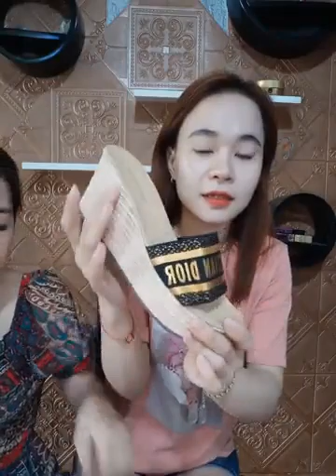Tổng Xả Kho Quần Áo Nam Nữ Hàng Siêu Phẩm Lẻ Size Phần 1 33